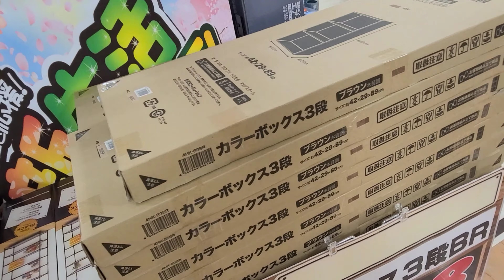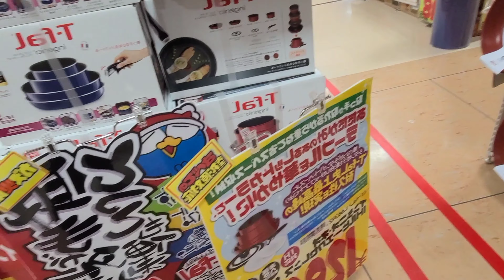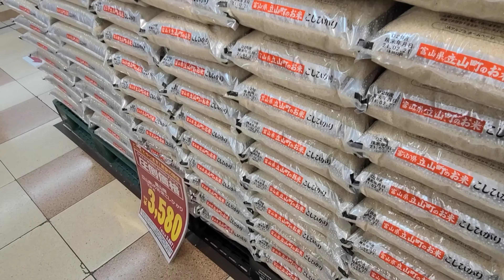SHOPPING STORE IN JAPAN 🇯🇵 Part #2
ALL YOU WANT IS HERE IN  (DONKI QUIXOTE )
IT'S IS BIG SHOPPING STORE IN JAPAN AND
ALSO VERY CHEAP PRODUCTS BECAUSE OF TAX-FREE,